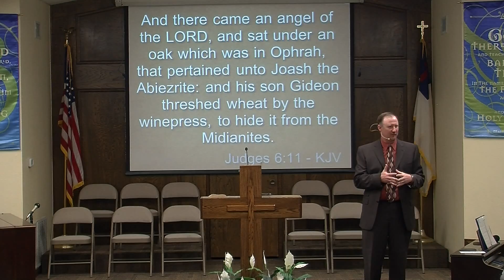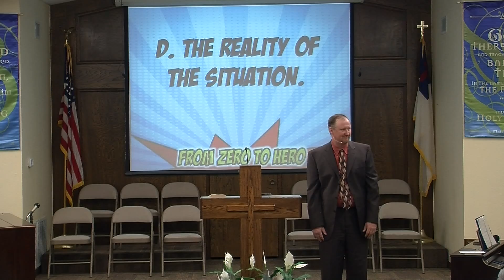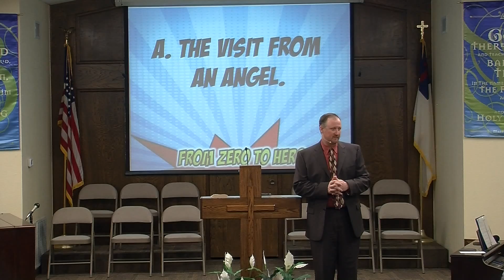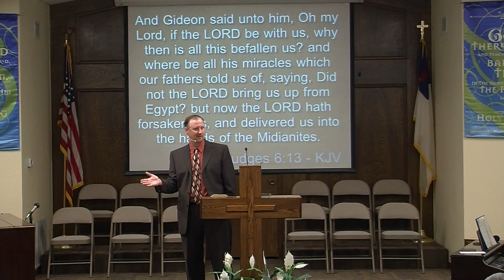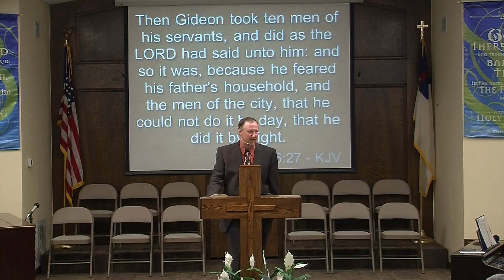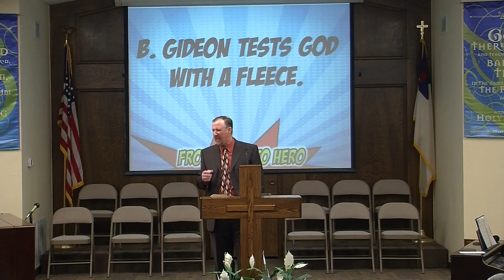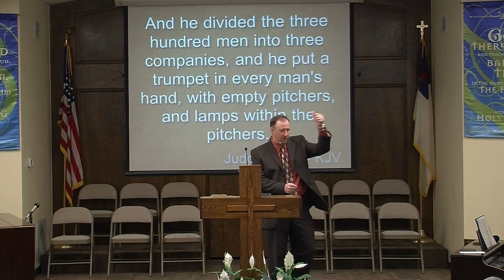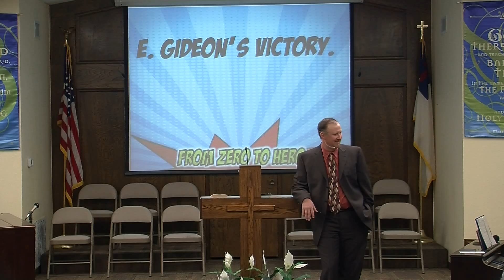From Zero to Hero: Gideon